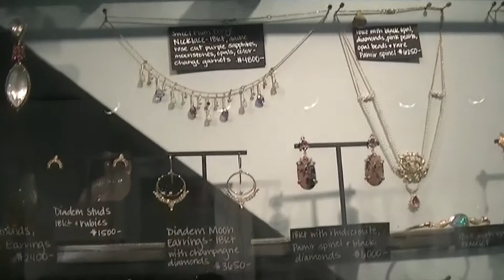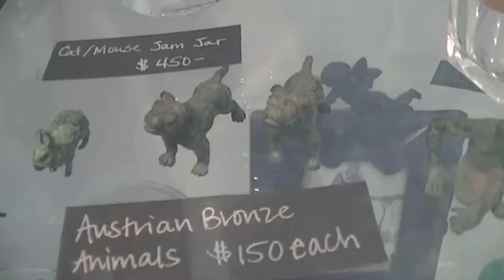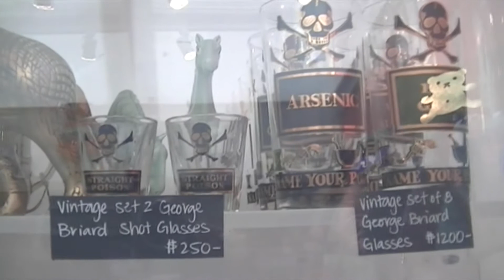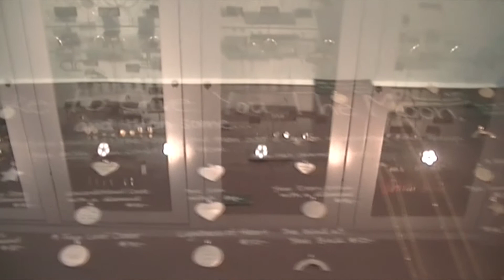NEW YORK CITY | SNEAK PEEK | BLUE TREE | BOUTIQUE OWNED BY PHOEBE CATES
Join us as we tour you around BLUE TREE at Madison St in New York City ..  Blue Tree is a Boutique Store owned by Phoebe Cates ...

Have Fun ...